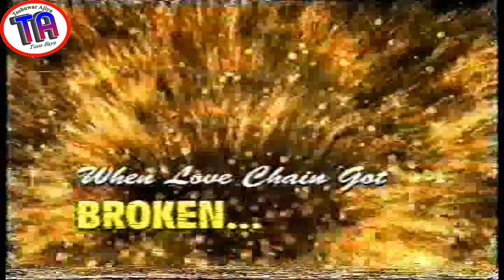| Nahiya | Hausa Film | Trailer |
Nahiya, daya daga cikin tsofaffin fim na Hausa wanda ya hada yan wasa kamar su Ali Nuhu, Sani Danja, Abba Al-Mustafa, Adam A. Zango, Sadiya Gyale, Shehu Hassan Kano, Jibril S. Fagge, Ibrahim Mandawari, Kabiru Nakwango, da sauran su.